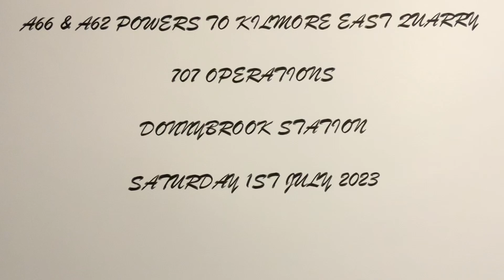A62 Returns! Two Bulldogs to Kilmore East Quarry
707 Operations hosted a charter to the Kilmore East Quarry on the 1st of July 2023, to celebrate the return of A62 in the second oldest V/Line colours. A66 is leading with it’s original V/Line colours. Joined with some friends, Christopher2000 and STYTrainspotter2007, we headed out for a filming spot at Donnybrook, the town outside of Melbourne’s suburbs.